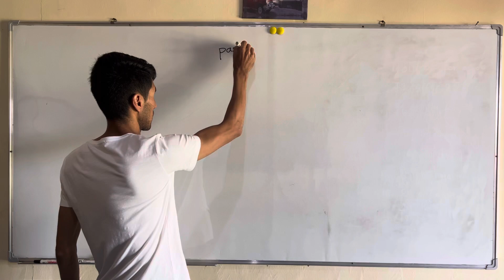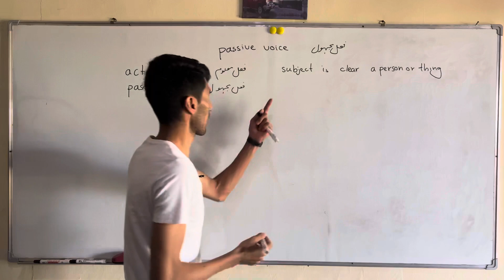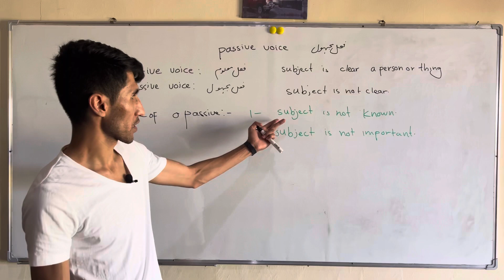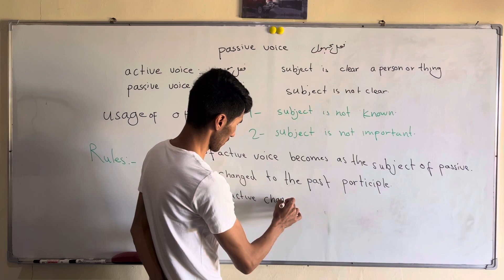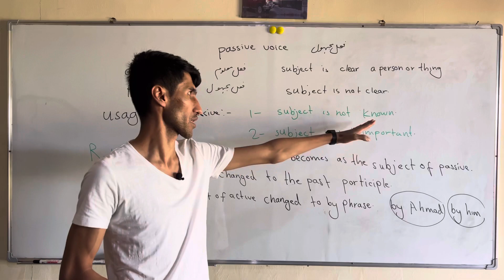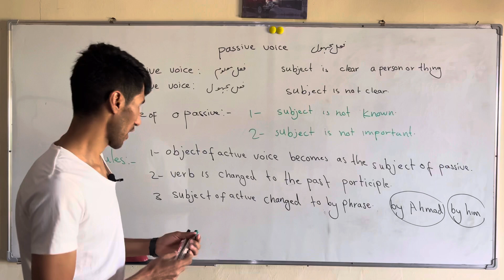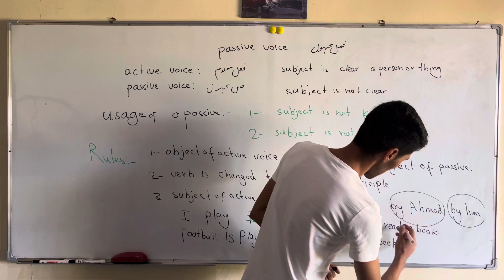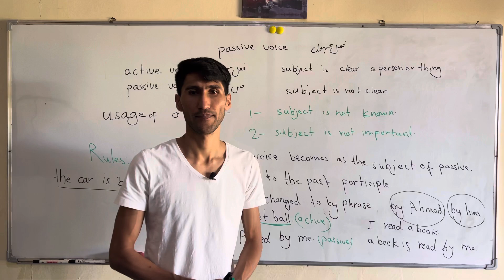Active & Passive voice فعل معلوم و مجهول در انگلیسی